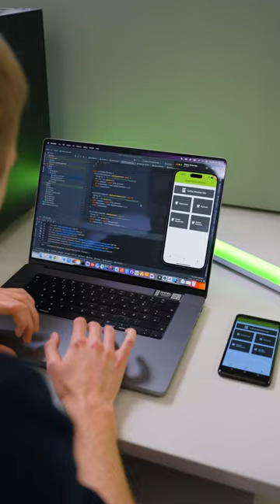Who puts the cup under the machine? 🧐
☕ The coffee app, a revolutionary time-saver for the office. Take your chance to also get a coffee at ENGEL 👉 check our vacancies!